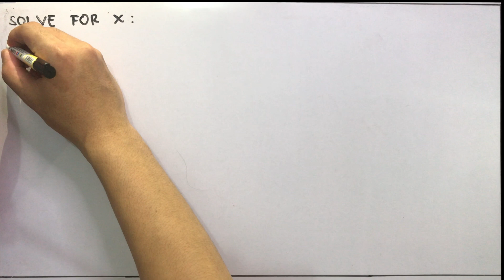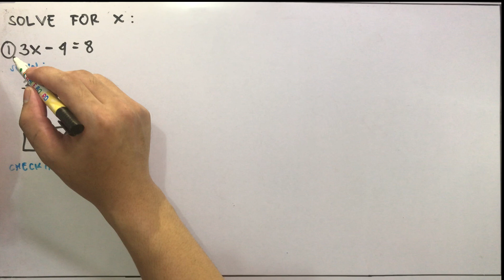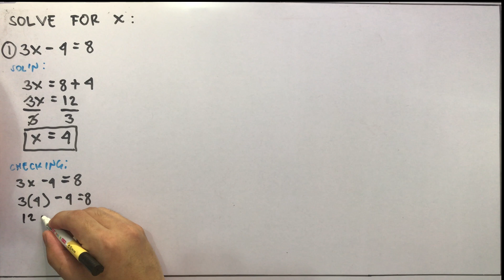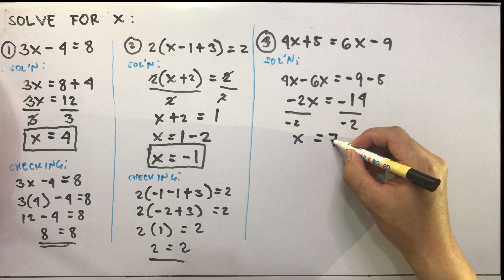Solving one equation one unknown Part-1 | Algebra in ph.| Basic Math | Tagalog